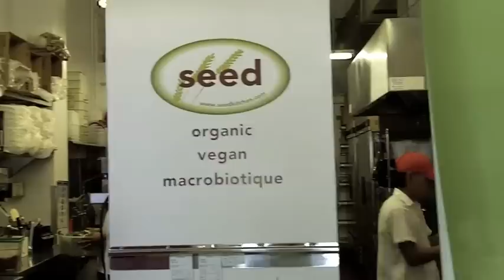Red Velvet Cupcakes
Red Velvet Cupcakes at seed in Venice, CA.